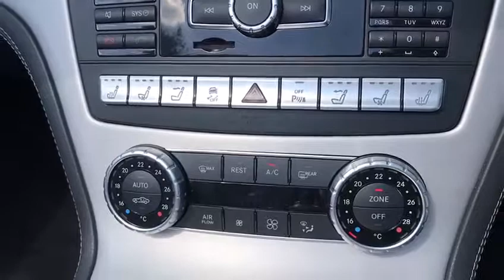2015 15 MERCEDES-BENZ SL 4.7 SL500 AMG SPORT 2d AUTO 429 BHP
1 Owner, Full Mercedes Service History, this car will be serviced prior to sale, Full Black Leather Seats, Heated Air Cooled Seats, Electric Memory Seats, Glass Roof, Rear View Camera, Active Park Assist with front and Parking Sensors, Analogue Clock, Air Scarf, Sport Steering Wheel, Traffic Sign Recognition, Command DVD APS Satellite Navigation, DAB Radio, Folding Mirrors Harman Kardon Sound, Automatic Climate Control Air Conditioning, 19 INCH AMG Alloys and Body Kit, automatic high beam Switch, Ambience Illumination, Power Closing System, Alarm, ABS, Traction Control, *admin applies, please note, not all cars are kept on site please call to make appointment and to avoid disappointment. pre delivery check, Peace of Mind Balance of Manufactures Warranty Till 17/5/18, Hpi Checked, Part Exchanges Welcome. Low Rate Finance/PCP Finance Options Available, Over 100 Cars and Up To 50 pictures Available Visit Our call now Tel: BUY WITH CONFIDENCE BECK EVANS A FAMILY RUN BUSINESS ESTABLISHED SINCE 1970, VAT QUALIFYING/RECLAIMABLE IF EXPORTED AND BUSINESS USE ONLY BUY WITH CONFIDENCE BECK EVANS A FAMILY RUN BUSINESS EST 1970, peace of mind with total cover/protection available, gap rti, paint protection, extended warranties/main dealer labour rates. Keep your capital working for you with competitive payment options available from Beck Evans, let us quote you BUY WITH CONFIDENCE BECK EVANS A FAMILY RUN BUSINESS EST 1970, peace of mind with total cover/protection available, gap rti, paint protection, extended warranties/main dealer labour rates. Keep your capital working for you with competitive payment options available from Beck Evans, let us quote you